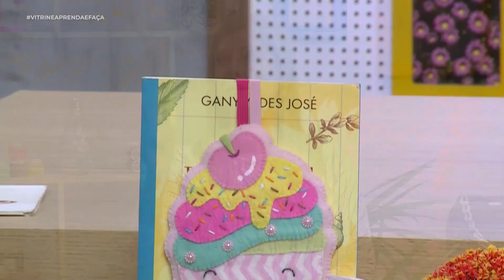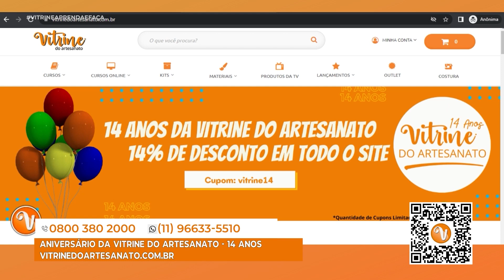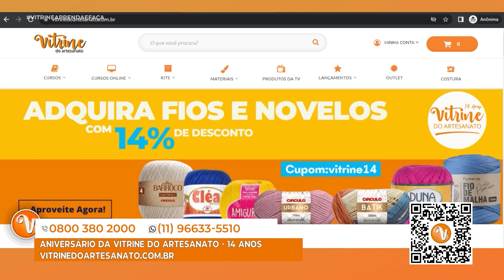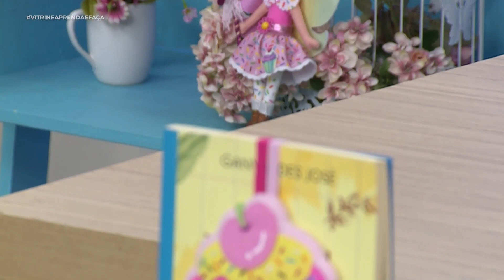Vitrine Aprenda e Faça - Bolsa com fio macramê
09/09/2022